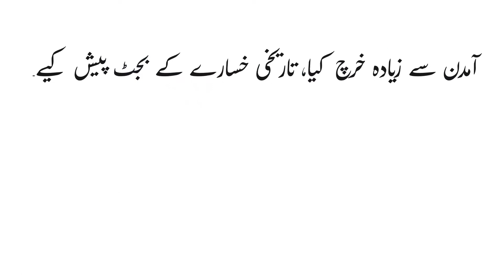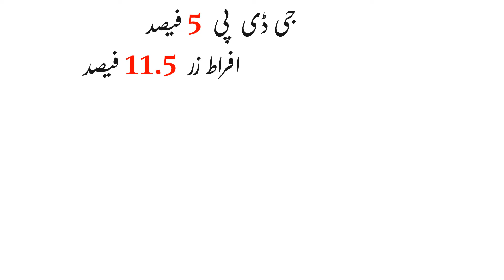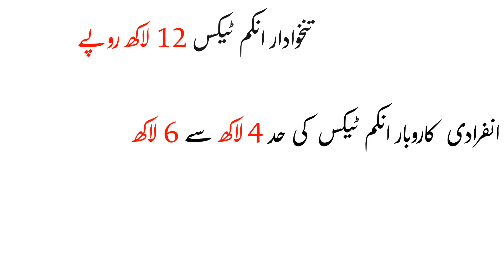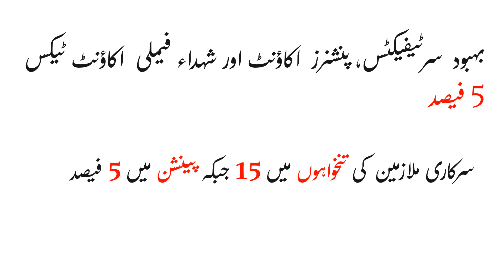Pakistan Federal Budget 2022-23!: Big Announcement for Salary, Studnets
Real GDP posts a growth of 5.97%
For July-April FY22, the current account deficit remains $13.8bn
Agriculture sector posts a growth of 4.4%
The industrial sector records growth of 7.2% in FY22
The services sector still constitutes the largest share of 58% in GDP
Total revenues increase by 17.7% and reach Rs5,874.2bn